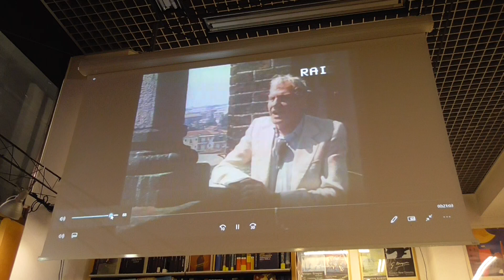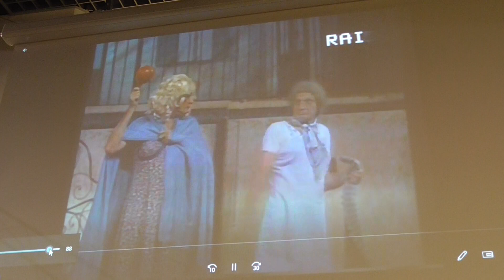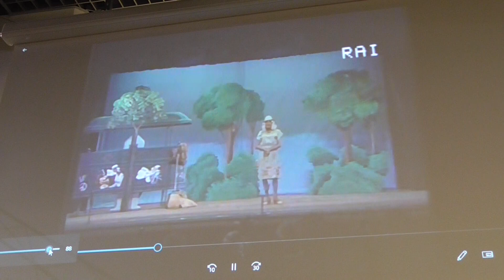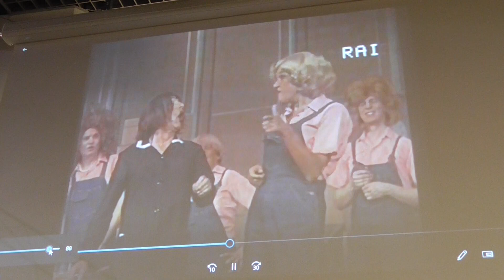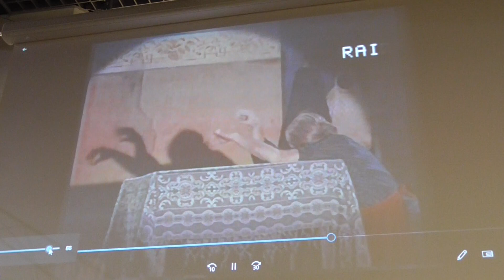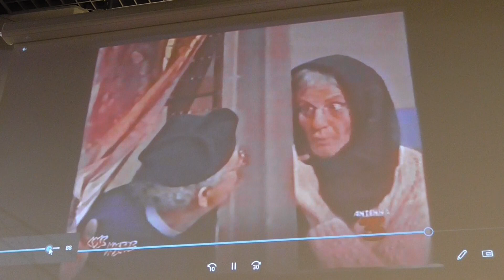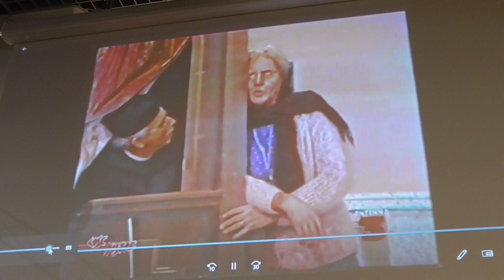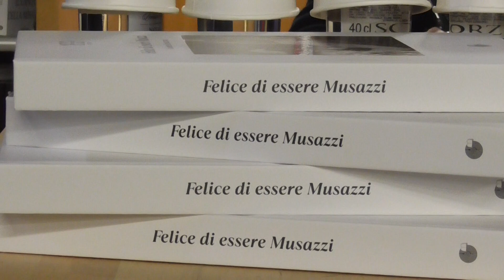LEGNANO(MI), GIOVEDI' 17 NOVEMBRE 2022 - PRESENTAZIONE DEL LIBRO: "FELICE DI ESSERE MUSAZZI" ALLA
LIBRERIA NUOVA TERRA A VIA GIOLITTI, 14 -
INTERVENGONO:
LA SIG/RA SANDRA MUSAZZI - FIGLIA - CON GLI AUTORI DEL LIBRO E ALCUNI ATTORI DELLA COMPAGNIA DIALETTALE LEGNANESE -